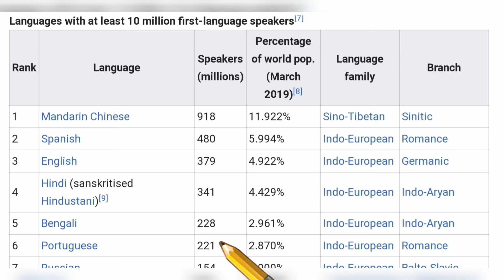🔴 5 most spoken languages in the world 🌍